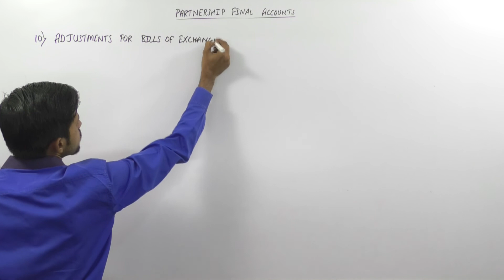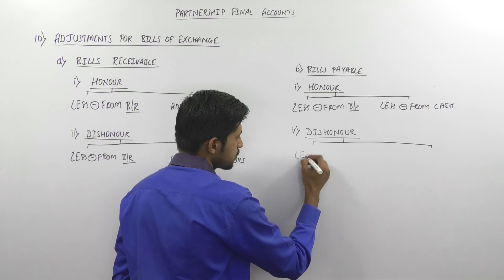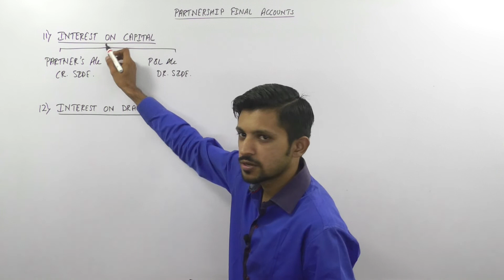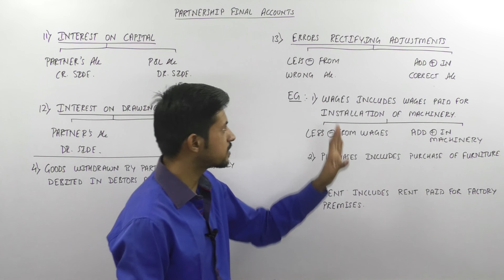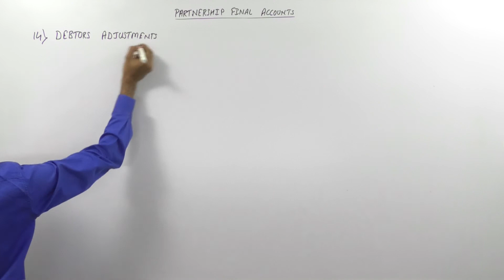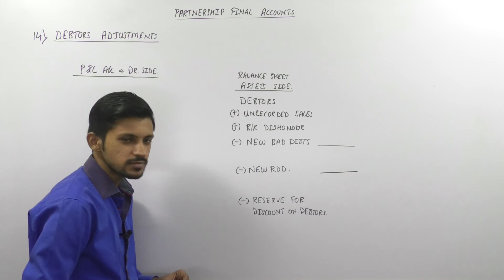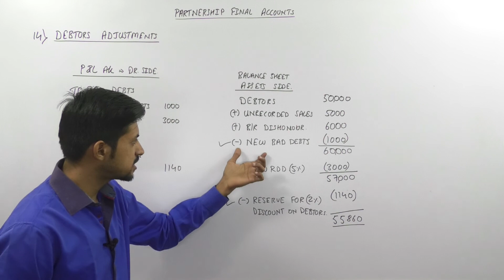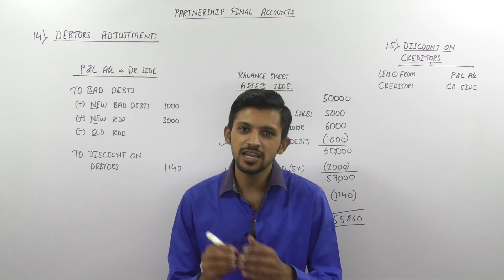PARTNERSHIP FINAL ACCOUNTS - 03D | Treatment & Posting Of Other Important Adjustments | Gaurav K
| Time of Treatment & Posting Effects Of Other Important Adjustments |
01. Bills Of Exchange (Bills Receivable) - 00:00
02. Bills Of Exchange (Bills Payable) - 04:03
03. Interest On Capital - 06:00
04. Interest On Drawings - 08:30
05. Errors Rectifying - 09:38
06. Debtors Related - 18:47
07. Discount On Creditors - 30:59

Learn the Treatment & Posting Effects of Adjustment for Partnership Final Accounts in Book Keeping & Accountancy from Accounts Guru - Gaurav Kansara. This is what we call "Accounts made easier than ever".